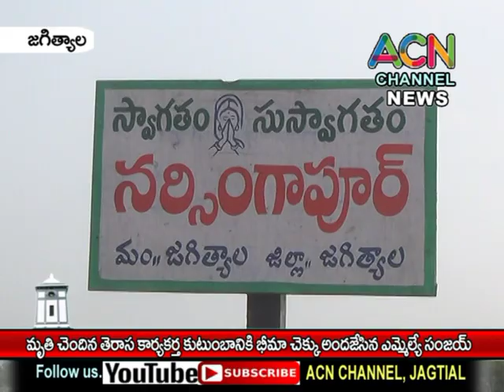జగిత్యాల : నర్సింగపూర్ లో మృతి చెందిన కార్యకర్త కుటుంబానికి భీమా చెక్కు అందజేసిన ఎమ్మెల్యే డా. సంజయ్